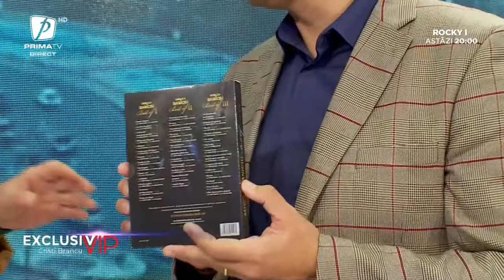Mircea Baniciu, un tată împlinit. Imagini rare de la nunta Anei Baniciu